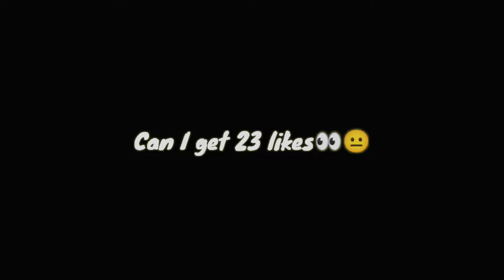Be Confident & Fully Focused ⚡ PUBG LITE Montage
Insane skills in Classic

In Game Name-AxoM๛YoDDhaYT
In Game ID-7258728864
Clan-All GoD ESports
Server-Asia
Controls- four fingers claw with full gyroscope
Device- Poco X3 Pro [8/128]
Recorder- Inbuilt

PUBG MOBILE LITE uses Unreal Engine 4 and builds on the original PUBG MOBILE gameplay to create action-packed Arena Mode matches lasting 10 minutes or less. The streamlined game requires only 600 MB of free space and 1 GB of RAM to run smoothly. 1. PUBG MOBILE LITE 60 players drop onto a 2km x 2km island rich in resources and duke it out of survival in a shrinking battlefield. Search for weapons, vehicle, and supplies to aid you in the battle. prepare to land and fight to be the last one standing! Supports 12 languages English,Spanish, Portuguese, Russian, Turkish, Indonesian, Thai, Simplified Chinese, Traditional Chinese, Arabic, German, and French.

pubg video
bgmi
bgmi lite
pubg mobile lite rush gameplay
poco x3
Samsung note
samsung
realme 8
realme x3
60fps pubg lite
Best jiggle like jonathan
Headshot pubg lite
Bgmi lite
Jiggle movement
pubg lite
Jiggle king
bgmi lite version
reflexop
fly neo
God Praveen
God Tushar
melody gaming
pubg lite eSports
pubg lite competitive
pubg lite king
pubg lite god